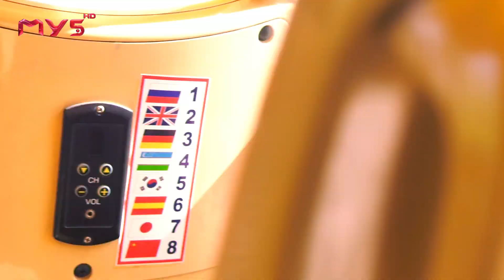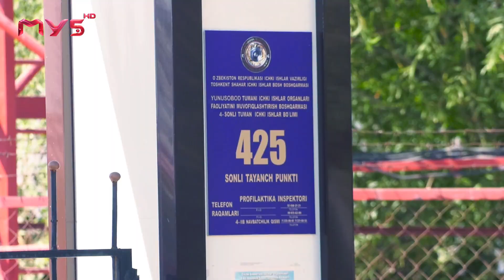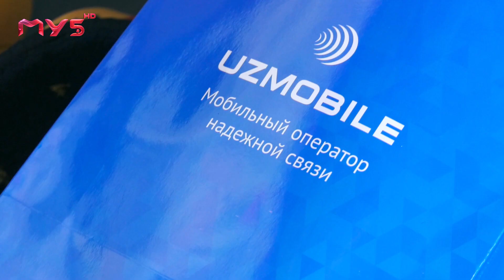Mobil antennalar inson salomatligi uchun xavflimi? 😱 Aniqlik kiritildi.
UZMOBILE O'zbekiston hududlarida tarmoqlarni rivojlantirish bo'yicha olib borilayotgan ishlar haqida so'zlab berdi

21 avgust kuni "O'zbektelekom" AK Uzmobile filialining press-turi bo'lib o'tdi. Unda jurnalistlar uyali aloqa vositasining ob’ektlaridan biriga tashrif buyurishdi, UZMOBILE mobil laboratoriyasi faoliyati bilan tanishishdi va Radisson Blu mehmonxonasida bo'lib o'tgan matbuot anjumanida ishtirok etdilar.

Press-tur O'zbekiston Mustaqilligi kuni arafasida bo'lib o'tganligi sababli, ushbu tadbir "O'zbekiston" mehmonxonasidan yo’l olgan ikki qavatli turistik avtobusda diqqatga sazovor joylarda olib borilgan ekskursiya sifatida tashkil etildi.

Jurnalistlarga UZMOBILE mobil laboratoriyalarining harakatda ishlashi, shuningdek, telekommunikatsiya uskunasi, shu jumladan operator uskunalari, 2G, 3G va 4G (LTE) texnologiyalaridan foydalanadigan tayanch stansiyalarining operator uskunalari va ekspluatatsiyasi namoyish etildi.

"O'zbektelekom" AK O'zbekiston Respublikasi Axborot texnologiyalari va kommunikatsiyalarini rivojlantirish vazirligi tomonidan tasdiqlangan "Obod Qishloq” dasturiga kiritilgan aholi punktlarining telekommunikatsiya infratuzilmasini takomillashtirish bo'yicha tadbirlar rejasini" amalga oshirishda faol ishtirok etmoqda.

Umuman olganda, "O'zbektelekom" AK O'zbekistonning barcha viloyatlari va Qoraqalpog'iston Respublikasidagi 478 qishloq aholi punktlarida, mahallalarda va qishloqlarda telekommunikatsiya infratuzilmasini yaxshilamoqda.

Press-tur davomida jurnalistlarga O'zbekiston hududlarida UZMOBILE tarmoqlarini rivojlantirish bo'yicha olib borilayotgan ishlar, qishloq joylarda yangi baza stansiyalarini o'rnatish va yangi xizmatlarni joriy etish to'g'risida so'zlab berildi.

Matbuot anjumanida "O'zbektelekom" AK Uzmobile filiali mutaxassislari amalga oshirilayotgan loyihalar haqida ma'lumot berishdi. Masalan, 2019 yilda UZMOBILE 3100 dan ortiq yangi baza stansiyalari (BS) foydalanishga topshirildi va yil oxiriga kelib bu ko'rsatkich 3500 dan oshishi rejalashtirilmoqda.

Bunday miqdorda yangi baza stansiyalarni o'rnatish operator tomonidan ko'rsatiladigan xizmatlar sifatini yaxshilaydi. Bundan tashqari, ushbu tashabbus yirik shaharlarda va viloyat markazlarida 4G LTE texnologiyasini qamrab olishning maksimal darajasiga yaqinlashishga imkon beradi, bu esa o'z navbatida mahalliy abonentlar va sayyohlar uchun xizmat sifatini oshiradi.

Qishloq joylarda UZMOBILE tarmoqlarini rivojlantirishga alohida e'tibor qaratilmoqda. Joriy yilda foydalanishga topshirilgan 3,7 mingta baza stansiyalarning 2 mingdan ortig'i qishloq joylarda joylashgan. Milliy Operator kompaniyasi "Obod Qishloq" davlat dasturini amalga oshirishda faol ishtirok etmoqda va ushbu dastur doirasida joriy yilda 140 ta qishloqda mobil aloqa tashkil etiladi.

UZMOBILE bugungi kunda tarmoqni yanada rivojlantirish bo'yicha loyihani ishlab chiqmoqda, loyiha esa barcha mavjud baza stansiyalarni LTE standartiga moslashtirishni ta'minlaydi. Ushbu yechim butun respublika bo'ylab abonentlarga keng tarmoqli Internetga kirishga, shuningdek ko'ngilochar va kerakli ish sohasiga oid xizmatlaridan, masalan, elektron hukumatning interaktiv xizmatlaridan foydalanishga imkon beradi.

Hozirgi vaqtda xizmatlarning sifati nafaqat standart tayanch stansiyalarning imkoniyatlariga, balki ommaviy tashriflar paytida ichki yoritish uchun maxsus yechimlarga ham bog'liqligiga asoslanib, operator aeroportlar va yirik savdo markazlari kabi joylarda mini-baza stansiyalaridan ham foydalanadi.

Sifat ko'rsatkichlarini doimiy ravishda kuzatib borish uchun operator tarmog'i radio ko'rsatkichlarini o'lchash uchun innovatsion mobil tizim orqali sinovdan o'tkaziladi. Press-tur doirasida UZMOBILE mobil laboratoriyalari faoliyati jurnalistlarga namoyish etildi.

Matbuot anjumanida yangi avlodning eng so’nggi mobil aloqa texnologiyalarini rivojlantirish istiqbollari ham muhokama qilindi. Bugungi kunda Uzmobile filiali O'zbekistonda birinchi 5G standartidagi mobil tarmoqni ishga tushirish uchun tayyorgarlik ishlarini olib bormoqda.

UZMOBILE tarmoqlarini rivojlantirish va modernizatsiya qilish davom etmoqda. Kelgusida operator tarmoqlarni rivojlantirishni va innovatsion aloqa xizmatlarini joriy qilishni rejalashtirmoqda.

Matbuot anjumanida jurnalistlar o'zlarini qiziqtirgan barcha savollariga javob olishdi. UZMOBILE tarmoqlarini rivojlantirish davom etmoqda.

UZMOBILE - ishonchli aloqa mobil operatori!